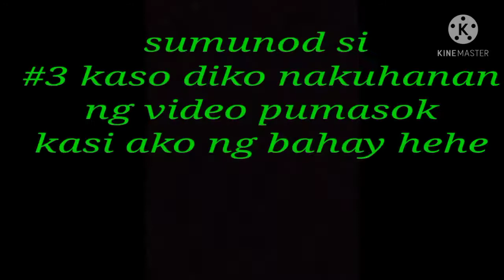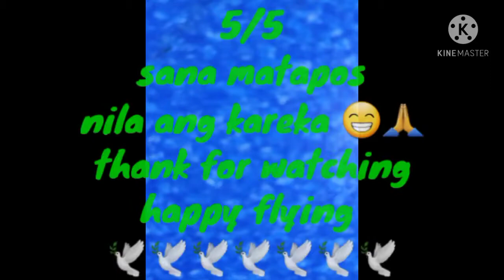VICTORIA TARLAC RELEASE 4/16/2021